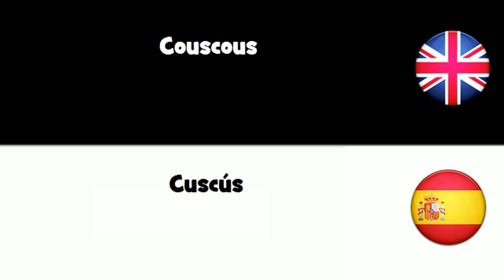APRENDER INGLÉS = Cuscús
frenchwithvincent APRENDER INGLÉS = Cuscús